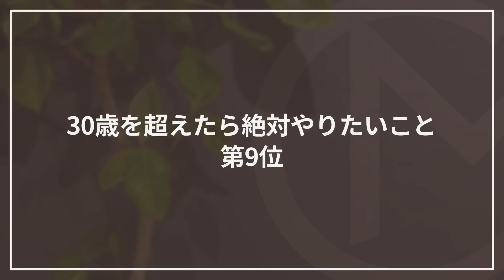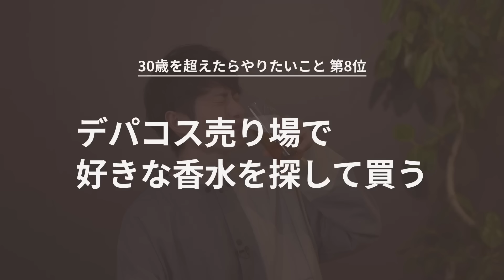【今すぐやろう】30歳を超えたら絶対やりたいこと TOP10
今回は「30歳から人生がどう変化していくのか」と「30歳を超えたら絶対やりたいこと TOP10」を美味しいモノ片手に語ります。
大人になったからこそ、挑戦しましょう。

■今回紹介したおすすめのモノ
13歳からのアート思考

サントリー ウイスキー 碧

サントリー ウイスキー 響

シングルモルト ウイスキー ラフロイグ セレクトカスク

■新しい仲間を募集中！
最新の採用情報については以下のリンクよりご確認ください

■転職成功実績No.1エンジニアスクール『テックキャンプ』

無料カウンセリングフォームから日時を選択いただくと、基本情報を入力するページに移管します。

■40種類以上のスキルが学び放題『テックキャンプ スキルカレッジ』

Web入会ページから受講期を選択し、希望の学習プランを選択→今すぐ購入をクリックすると購入ページに移管します。

■衣装
WWS（ワークウェアスーツ）
私が1年以上セットアップを愛用しているWWSにお声がけいただき、アンバサダーになりました。

■自宅に届くワインスクール HOMEWiNE（ホームワイン）
何度か動画で紹介しているホームワインさんにお声がけいただき、アンバサダーになりました！本当に美味しいワインと教養を同時に手に入れられるので、ぜひご購入ください。

■【あの有名企業も導入】テックキャンプ 法人研修
最新のテクノロジーを使いこなす社員が育つ

1989年生まれ、福岡市出身。青山学院大学卒。
大学在学中からプログラミングを独学で学び、大学4年次に起業。Webサービスやアプリを自社でリリース。2014年よりプログラミング教育事業「テックキャンプ」をスタート。現在は日本最大規模のテクノロジースクールとなっている。2015年Forbes誌「注目のUnder30起業家10人」に選出。

＼動画編集者を募集しています！／
■【募集要項】マコなり社長YouTubeチャンネルの動画編集者
ご興味のある方は募集要項をご一読いただき、応募フォームをお送りください。

■マコなり社長の商品・サービス紹介のスタンス
このチャンネルでは「人生にサプライズのある内容を伝えたい」と考え、日々動画投稿をしています。
動画内で取り上げている商品・サービスは、マコなり社長が実際に使ってみて本当に良かったものしかありません。
本当に良いと思っている商品・サービスを紹介する際に、何かしらの紹介料をいただけるならいただくというスタンスで、アフィリエイト等を使用しています。
あくまでも、紹介料を目的とした商品・サービス紹介ではないことをご理解いただければ幸いです。

Item Title:
Ambient Corporate
Item URL:
Item ID:
37916652
Item Purchase Code:
aa6184bf-879f-4220-a098-fa3bd28402bf

■目次
0:00 OP
1:13 30歳を過ぎるとどう変わるのか
14:28 30歳を超えたらやりたいこと 第10位
15:30 30歳を超えたらやりたいこと 第9位
16:38 30歳を超えたらやりたいこと 第8位
17:51 30歳を超えたらやりたいこと 第7位
20:47 30歳を超えたらやりたいこと 第6位
22:31 30歳を超えたらやりたいこと 第5位
23:56 30歳を超えたらやりたいこと 第4位
25:41 30歳を超えたらやりたいこと 第3位
26:54 30歳を超えたらやりたいこと 第2位
30:28 30歳を超えたらやりたいこと 第1位